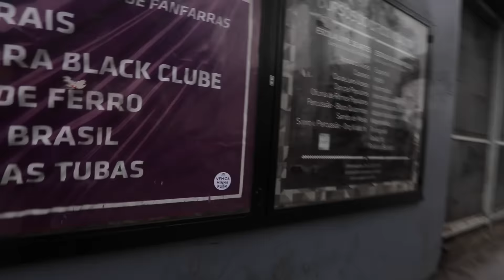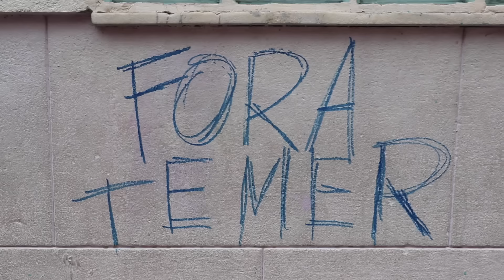VLOG Episode 14 - Downtown Lapa strolling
I've just got home from Rio de Janeiro doing a photo assignment for Danske spil and of course I'm doing a Vlog about my trip!

Enjoy the first Vlogs in danish.